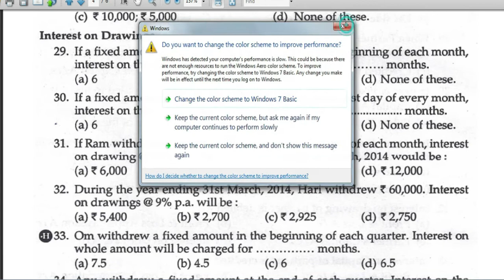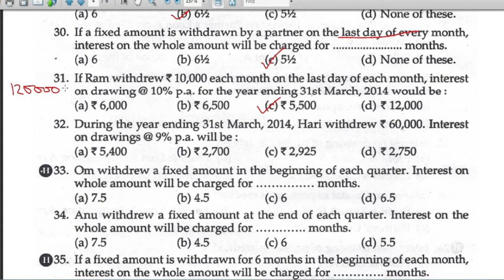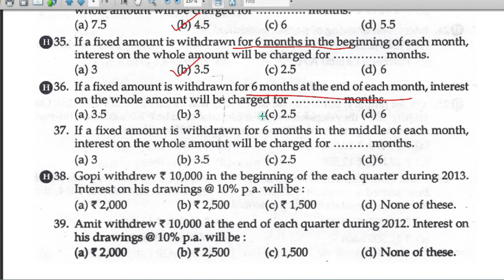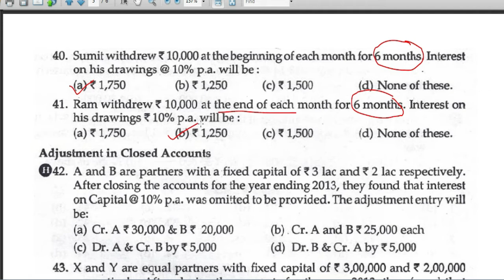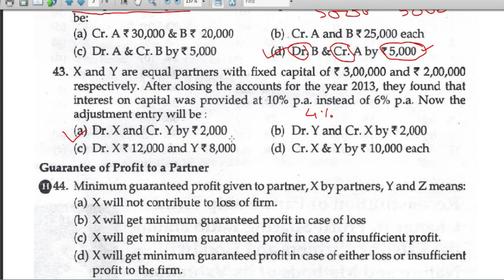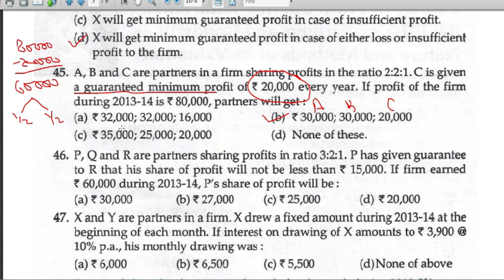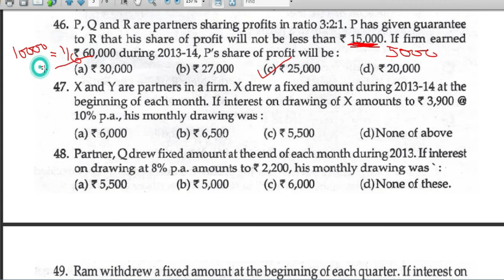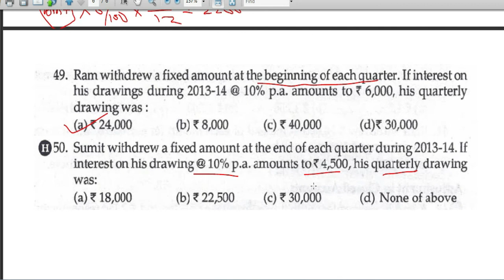MCQ Partnership Fundamental (Part-II)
This video of objective type of question (MCQ) will helpful to students of XII, B.Com, UGC-NET Commerce.THIS VIDEO IS UPLOADED AT AIMES COMMERCE CLASSES .IT'S HELPFUL FOR A STUDENTS OF ISC, CBSE - XII AND ALSO BEGINNERS OF B.COM , B.B.A , SUBJECT- FINANCIAL ACCOUNTING
BY  ASST. PROFESSOR. ANUBHAV TEWARI [ UGC-NET(COM.);  M.COM(PURE) ;  B.ED ; LL.B ;  P.G.D.O.M ; P.G.D.C.A ; DFA ; M.PHIL IN COM.; M.B.A(FINANCE)].